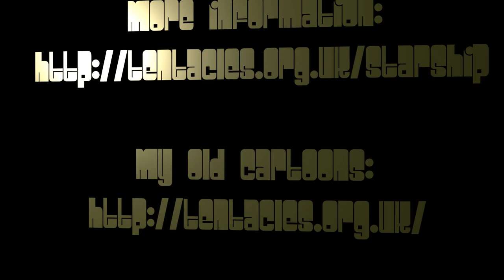Starship Schrodinger's Destiny - V0.25 Devlog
Among the improvements I'm planning as I do another iteration of "Fix what sucks the most", I'm going to reorganize the rebuild the animation rigs on the characters, which will destroy much of the animation data I'm using so far.

So here's a clip from the world in which the crew find out their timeline is ending, and then a side-by-side of improvements between V0.1 and the current version, which is cutting-room-floor not-good-enough being-deleted-now stuff of course.

The plan is to do a 360-3D cut of this vlog/test-render, but I'm not really sure what a side-by-side cut of a 360 experience would be like. Not one in each eye, that's for sure.

Find out in a few hours/days, depending.